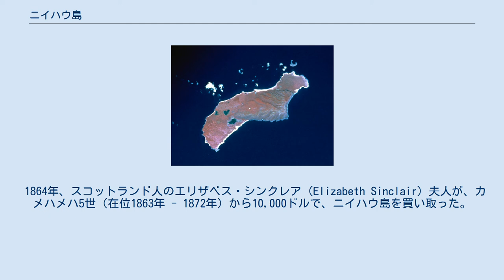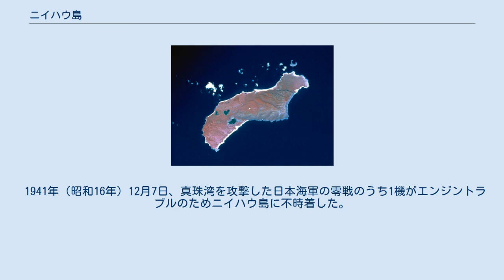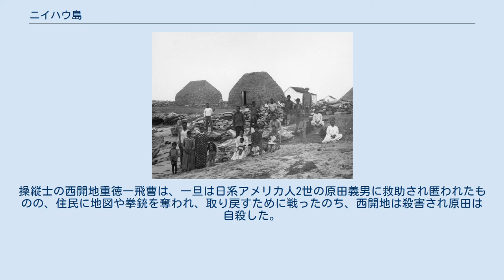ニイハウ島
カウアイ郡_(ハワイ州)
衛星写真 ニイハウ島（ハワイ語: ‘O Ni‘ihau）は、太平洋のハワイ諸島にある個人所有の島である。
 カウアイ島から南西27kmに位置する、ハワイ諸島の主要8島で最西端の島である。
面積は179.9km2で、主要8島のうちで2番目に小さい。
カウアイ島と並んで最も生成年代が古く、490万年前から活動した楯状火山であるが、すでに活動は終え、山体は東側に大規模な地すべりで崩壊している。
最高峰は標高381mのパニアウ山（Mauna Pānīʻau ）。
ハワイ州では島ごとに島の色及び花（またはレイの素材）を制定しており、ニイハウ島の色は白、島の花（レイの素材）はププ貝とされている。
 島には、舗装された道路、自動車、商店、食堂、医師、警察、消防はない。
 1778年にジェームズ・クックがハワイ諸島を訪れた際には、カウアイ島に上陸した後にこの島の西側に停泊して、物々交換で食料や塩、水を調達して北アメリカ大陸への航海を続けた。
 1795年、カメハメハ1世によってハワイ王国が建国された後も、カウアイ島及びニイハウ島は首長カウムアリイ（Kaumualiʻi）の統治下にあったが、カウムアリイは1810年にハワイ王国に服属し、カウアイ島及びニイハウ島はハワイ王国の一部となった。
 1864年、スコットランド人のエリザベス・シンクレア（Elizabeth Sinclair）夫人が、カメハメハ5世（在位1863年 - 1872年）から10,000ドルで、ニイハウ島を買い取った。
現在もシンクレア夫人の末裔であるロビンソン家がニイハウ島を所有している。
島民以外で島に出入りできるのは原則としてロビンソン家の親族とカウアイ郡の関係者だけで、一般人の出入りはヘリコプターによるツアーに限られている。
 島ではかつて放牧や養蜂が行われていたが、牧場は1999年に閉鎖されている。
 クックが島を訪れた1778年には約1万人が住んでいたとも伝えられているが、他の島への移住等により、1841年には約1,000人、1980年には226人と人口は急激に減少している。
2010年国勢調査による人口は170人。
牧場の閉鎖により雇用が失われたことも人口減少に拍車をかけている。
実際に島に居住しているのは約70人にすぎず、夏季休暇の時期には30人を下回ることもあるという。
 1885年に撮影されたニイハウ島民 ニイハウ島には、所有者であるロビンソン家や、中国、ポルトガル、日本からの移民の子孫も住んでいるが、住民のほとんどは純粋なハワイ人である。
彼らはハワイ語のニイハウ方言を使用し、プウワイ（Puʻuwai）という村落で伝統文化を守った生活を送っているが、カウアイ島へ買い出しに出たり、他の島に移住している親類宅を訪問するなど、他の島との往来も自由に行われている。
 1941年（昭和16年）12月7日、真珠湾を攻撃した日本海軍の零戦のうち1機がエンジントラブルのためニイハウ島に不時着した。
操縦士の西開地重徳一飛曹は、一旦は日系アメリカ人2世の原田義男に救助され匿われたものの、住民に地図や拳銃を奪われ、取り戻すために戦ったのち、西開地は殺害され原田は自殺した。
なお、島民にも負傷者が出た。